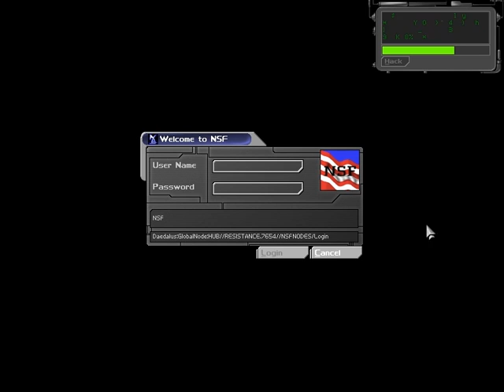Let's play Deus Ex Part 7 Castle Clinton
Time to storm Castle Clinton, this time through the font door and with saves!